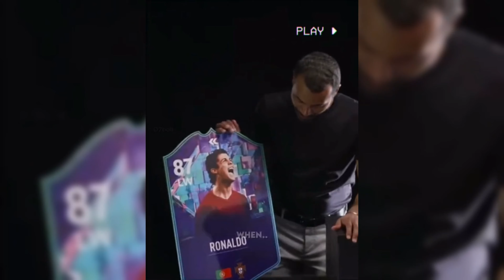BEST FOOTBALL EDITS -FAILS, GOALS & SKILLS //PRT.10//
best football edits- fails, goals & skills is a compilation of viral football edits across TikTok compiled together for easy viewing, enjoy watching don't forget to leave a like comment and subscribe to @theforeigner007tv  for more uploads. THANKYOU.                                                                                                     TAGS.